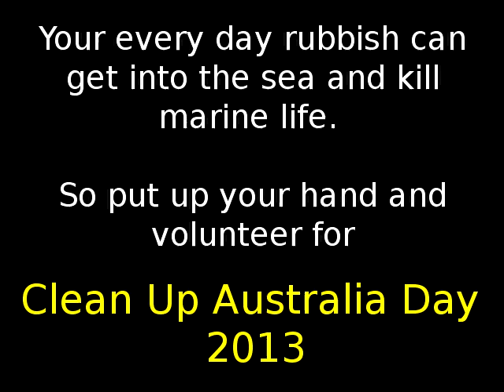Clean Up Australia Day 2013